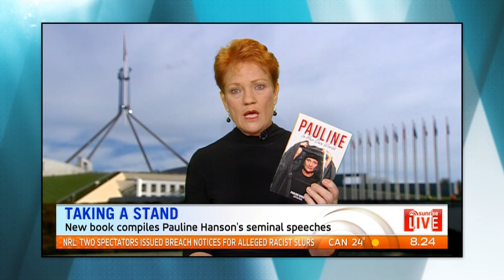The Week - 20/03/2019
Charlie Pickering looks back over the weeks news including; Fraser Anning, Koshie calling out Pauline and ScoMo.